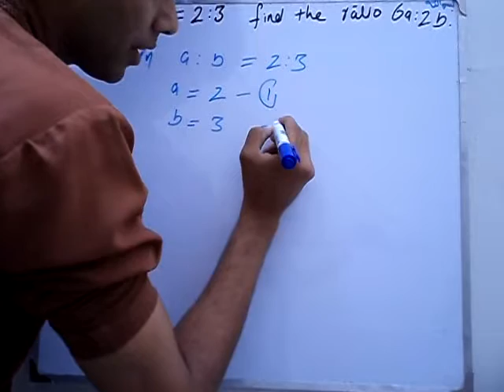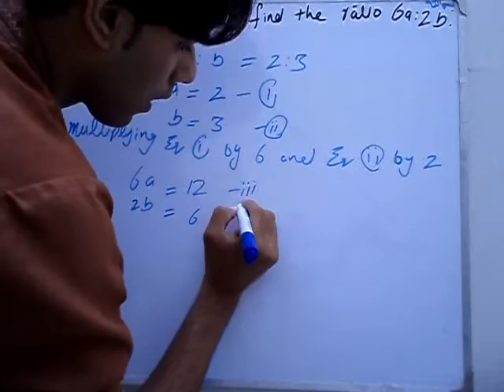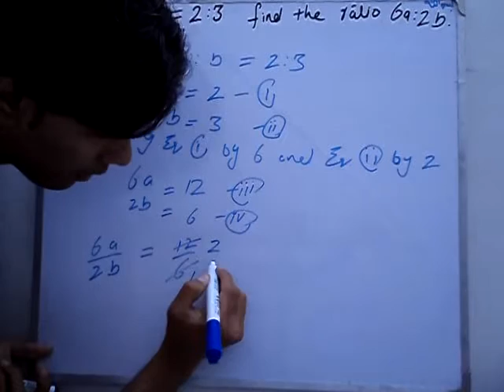exercise 1.4 Q 5 book general mathematics 9 PTB